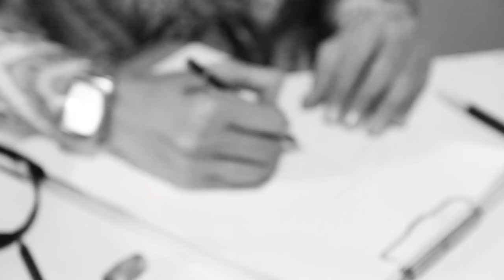Mr Bowtie trailer